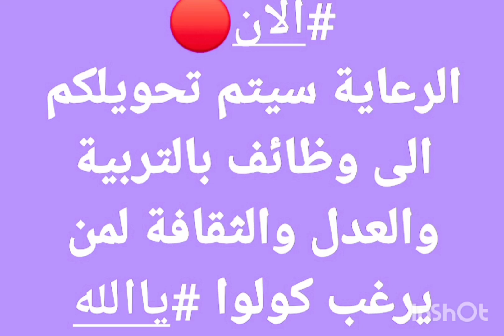بشرى سارة إلى جماعة الرعاية الاجتماعية سيتم قريبا تحويلكم إلى موظفين.. تابعوا البغدادي المميز للمزي